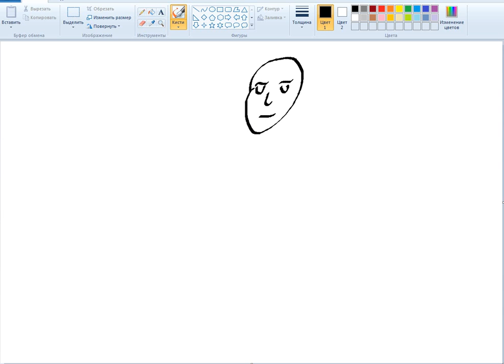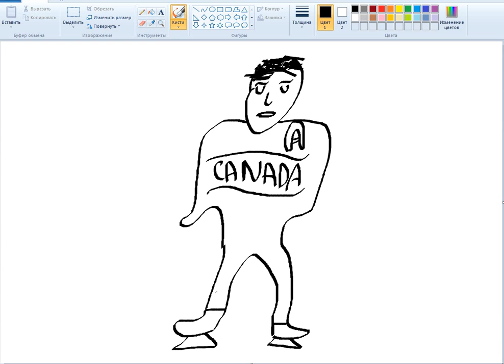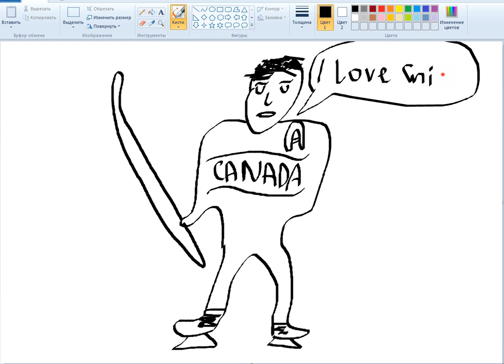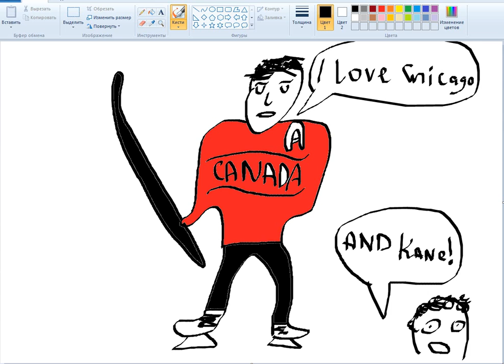РИСУЕМ ТЕЙВЗА! DRAW JONATHAT TOEWS!